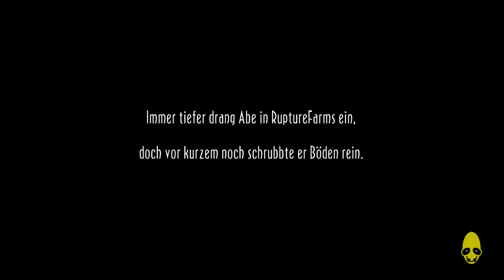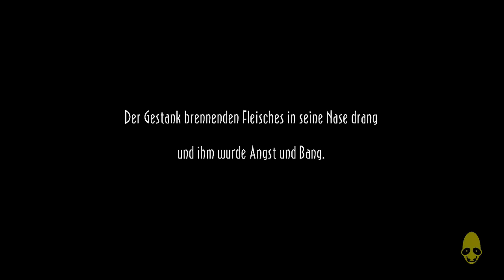Let's Play Oddworld: New and Tasty! [100%] #003